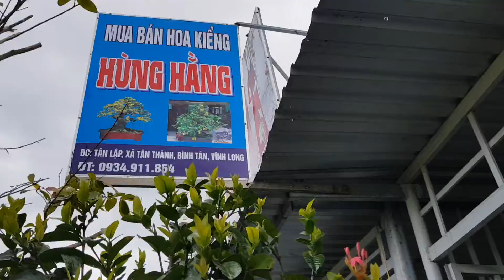LÔ KHẾ GÂN VĨNH LONG ngày 9/6/2020🌻0767 524 992 CHỊ HẰNG🌻 bonsai Can Tho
Kênh bonsai can tho ghi hình giới thiệu và cập nhật báo giá phôi mai tại cần thơ, bonsai can tho giới thiệu rất phong phú các loại cây cảnh, bonsai mini và các loại phôi mai can ttho, phoi mai vang cho anh chị tham khảo giá nhanh nhất các loai phoi mai.